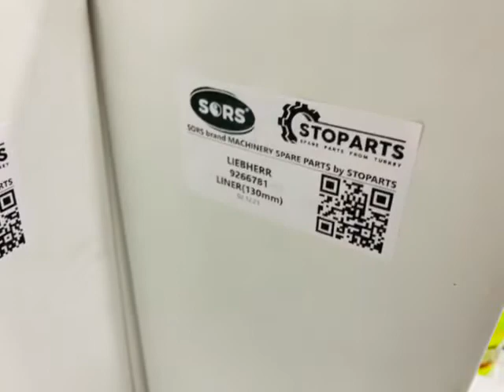LIEBHERR 9266781 LINER ; ЛИБХЕР ГИЛЬЗА (130mm)